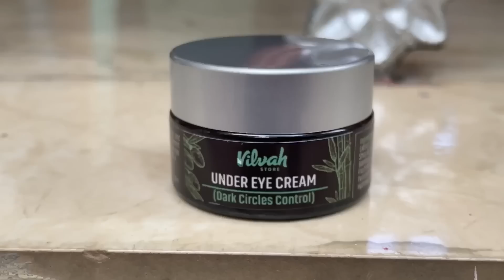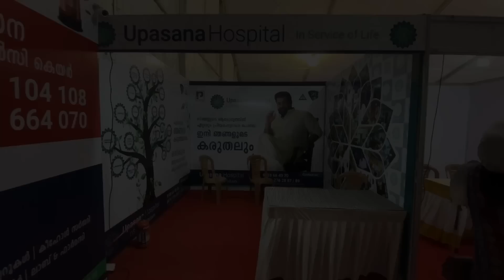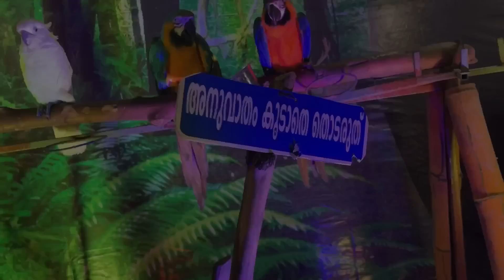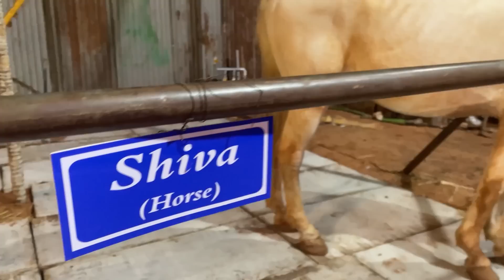ആമിടെ ചിരി മാറി കരച്ചിൽ ആയപ്പോൾ😢| ആമിയ്ക്ക് കിട്ടിയ 8ന്റെ പണി🙏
using my code (faizy15) or order via Vilvah app